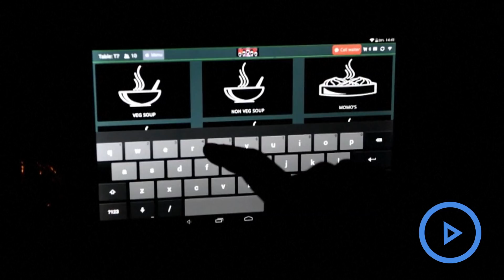Robots serve customers at a restaurant in India